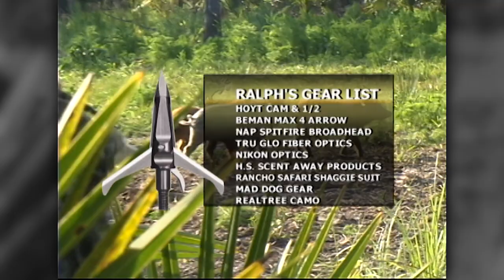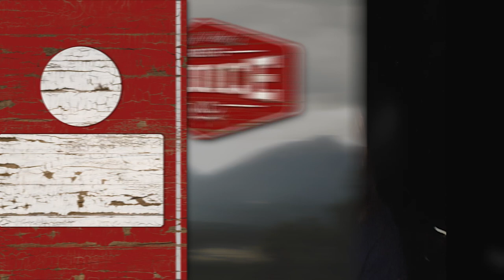Archer's Choice - Gobble This! Turkeys In Florida // S5: Episode 8